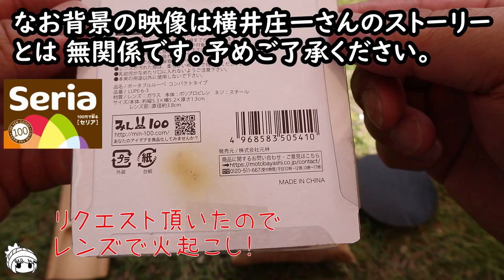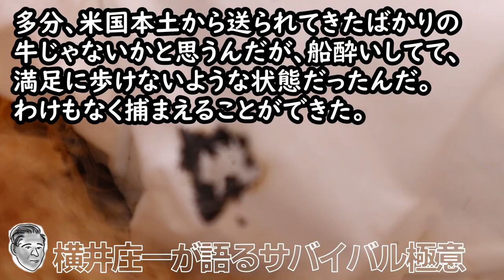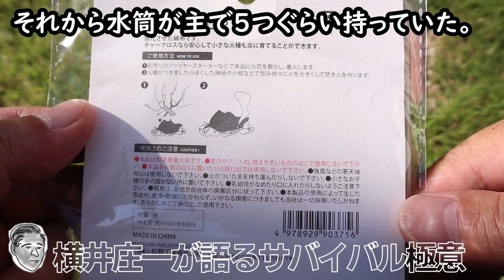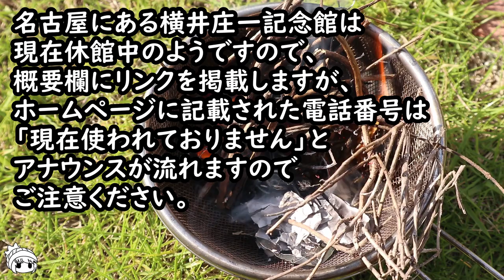【番外編】横井庄一が語るサバイバル極意書『⑥食料編Ⅲ肉』・グァム島で28年間のサバイバル生活をした男が語る真実・アウトドアブーム／キャンプブームとは異なる次元のガチの生活術・レンズ火起こしに挑戦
この動画は故『横井庄一』氏の著書『サバイバル極意書』の魅力を後世に伝えるべく、内容の一部を猿がユーチューブ動画用に短編に編集してシリーズ化させて頂いたものです。

◆横井庄一のサバイバル極意書（絶版のため中古）

◆横井庄一記念館（休館中）
※HP中に掲載されてある電話番号は現在使われておりません（2023/6/18現在）

◆お勧め簡易浄水器（Amazon販売）
①ソーヤー ミニ SP128
②seychelle(セイシェル)

VOICEVOX:冥鳴ひまり
OICEVOX:青山龍星